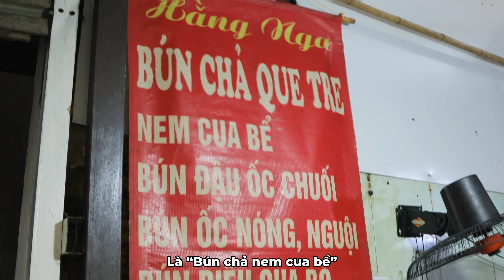Lần đầu tiên ăn ở chợ Đồng Xuân với @LongKhoaHoc 😁| Will in Vietnam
Lần đầu tiên ăn ở chợ Đồng Xuân với Long Khoa Học 😁
© Bản quyền thuộc về Will in Vietnam
© Copyright by Will in Vietnam ☞ Do not Re-up